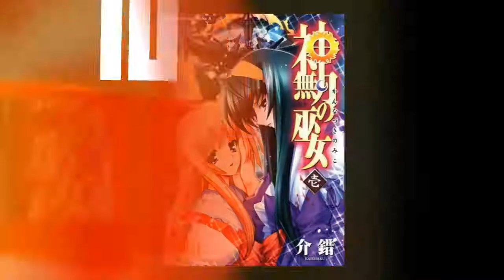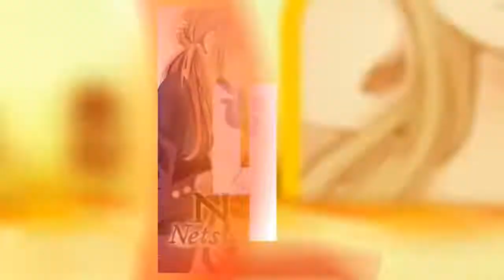Top 10 Manga Yuri (720p) (HD)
Manga Names:

10) Kannazuki No Miko by Kaishaku

9) Her Pet by Pito

8) Sunshine & Bright Stars Manhua by Noftb

7) She Who's Most Special To Me  by  Luo Luo Yu , 洛鱼

6) Lily Love by Ratana Satis

5) Netsuzou Trap - Ntr by Kodama Naoko

4) Citrus by Saburo Uta

3) Pulse by Ratana Satis

2) What Does The Fox Say? by Tim Gaji

1) The Third Party by Enjelicious

♫♪.ılılıll|̲̅̅●̲̅̅|̲̅̅=̲̅̅|̲̅̅●̲̅̅|llılılı.♫♪ ＳＯＮＧ: Strip That Down - Liam Payne ft. Quavo